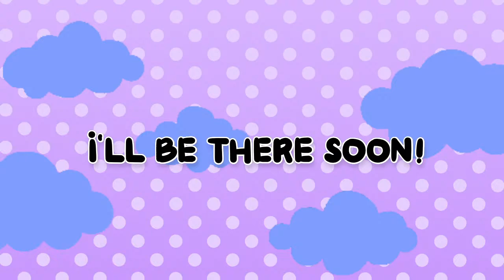[YU GI OH! MASTER DUEL] learning to play Live☆Twin archetype!!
pls b k ind